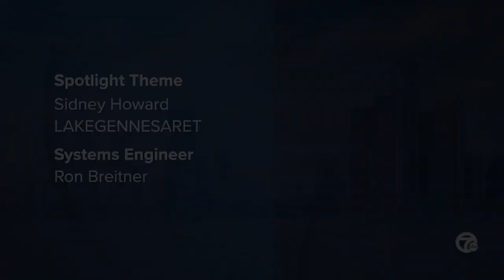Spotlight on Lopatin and Al-Hadidi